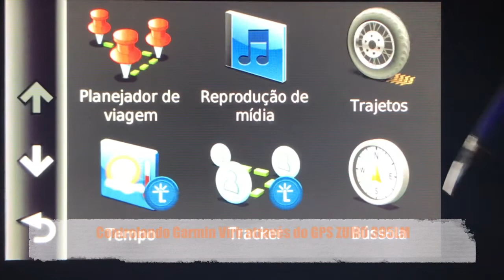Como acionar a camera pelo GPS ? ZUMO 395 LM Operando a Virb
Vídeo demonstrativo de como operar a Garmin Virb com o Zumo 395 LM. Toda a praticidade e agilidade de operar uma ou mais câmeras de ação Virb através do seu GPS Zumo 395 LM. Não perca um só momento de sua aventura !